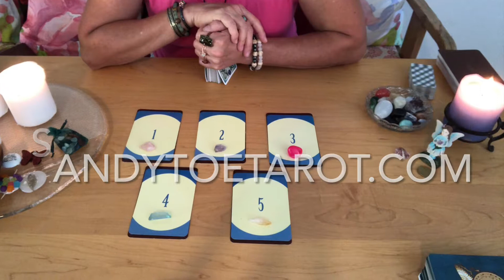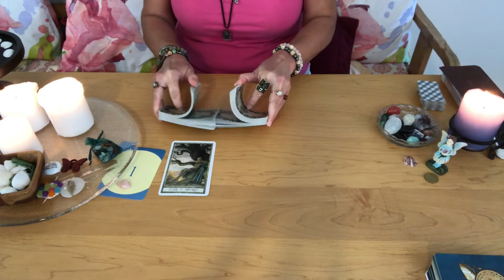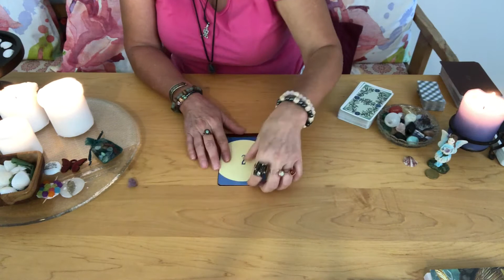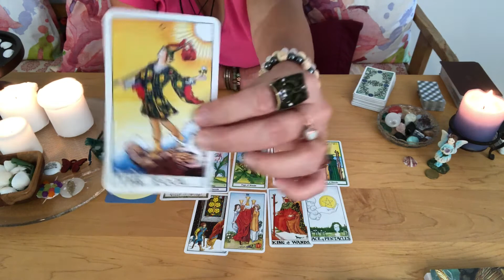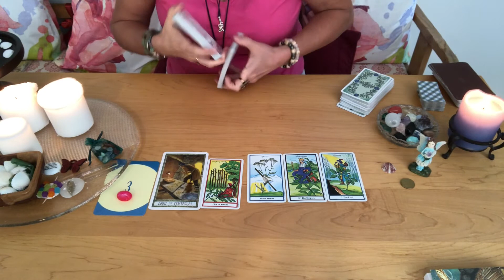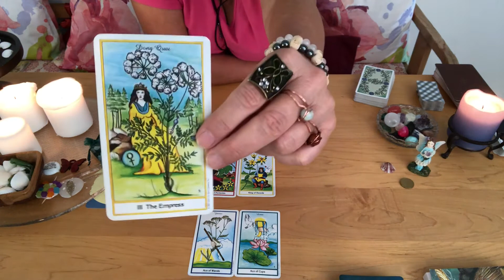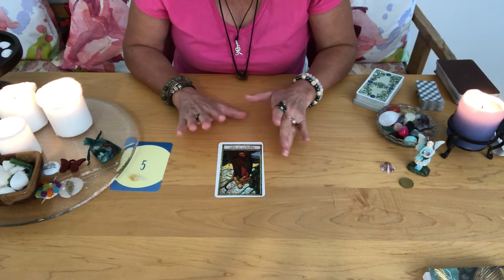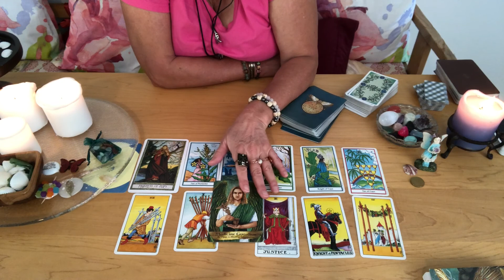What Do You Need to Release? 🌸🌝🔮🌝🌸Pink Moon Supermoon Reading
What do you need to let go of? A person? An attitude? A job? Anger? Resentments?

We instinctively know when it is time to let something or someone go. Whether mourning a loss too long or carrying around an outdated belief, it's good to make note of the baggage that is weighing us down and take steps to help it disappear from our lives.

Google full moon release rituals, and you will probably find many extensive and elaborate ceremonial release practices. I like to keep things simple though, so here's what I do.

1) Write what you want to let go of on a sheet of paper.
2) Burn the paper in a bowl or flame-resistant pot outside under the full moon.
3) Watch the smoke carry your cares away.
4) Thank God (the divine, the universe, source (whatever you believe in) for taking away that which is no longer needed.

In this reading, you might discover what needs to be released right now. Keep in mind, however, this is a general reading and will not resonate with everyone.

If you know someone else who might be interested in the video, please share it with them.

TIMESTAMPS:
Pile 1 Rose Quartz, 7:29
Pile 2 Amethyst, 20:49
Pile 3 Hot Pink Agate 34:28
Pile 4 Aqua Aura Quartz, 47:47
Pile 5 Citrine 1:00:16

Decks Used:
The Herbal Tarot by Michael Tierra and Candis Cantin
The Druid Craft Tarot by Philip and Stephanie Carr-Gomm